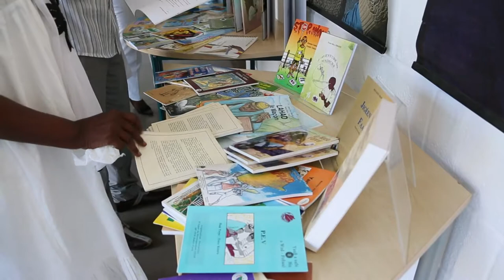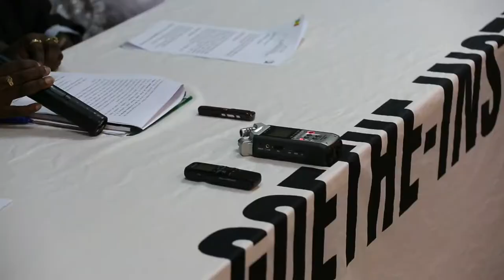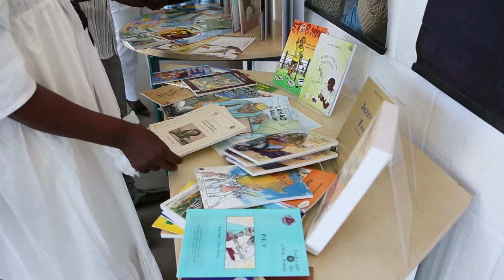Lancement du project pour la promotion de la lecture au Sénégal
Les sénégalais lisent et aiment lire.

Les mères, qui sont l'élément clé pour le développement d'une nation et les enfants en âge d’aller à l’école primaire ou au préscolaire devraient être encouragés dans un projet de 5 ans pour promouvoir la lecture et non pas seulement dans la langue officielle, mais aussi dans les langues indigènes locales. Le Goethe-Institut Sénégal a invité les dirigeants à un séminaire de 3 jours afin de lancer ce projet ambitieux

Des recommandations lues par Margueritte Noëlla Thiam Kane.

Die Senegalesen lesen und haben Lust zu lesen

Auftaktveranstaltung: Leseförderung im Senegal, ein Projekt des Goethe-Instituts

Mütter, zentrales Element für Entwicklung einer Nation und Kinder im Grund- und Vorschulalter sollen in einem 5 Jahre dauernden Projekt zum Lesen angeregt und darin gefördert werden, nicht nur in der Amtssprache sondern auch in den lokalen Muttersprachen. Das Goethe-Institut Senegal lud die Verantwortlichen zu einem 3 tägigen Seminar ein, um dieses ehrgeizige Projekt zu starten, dass gleichzeitig noch in 3 anderen afrikanischen Ländern stattfinden wird.

Am 21., 22. und 23. November 2014 war das Goethe-Institut Dakar Schauplatz angeregter Diskussionen über die Förderung des Lesens im Senegal. Ein Austausch, der zum Ziel hatte Strategien zu entwickeln um „das Lesen bei den Basisbevölkerungen zu fördern und zu entwickeln“.

Die Empfehlungen und Resultate des Seminars verlas Marguerite Noëlla Thiam.